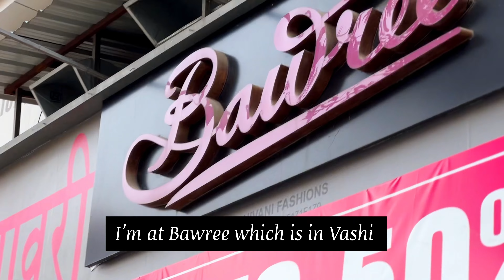Buy Indian wear outfits at flat 50% off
Sale on selection pieces

*Products :* Kurti, Suit, Gown, Chaniya Choli, Sarees,Dress Material & Bridal Wear.

*Explore Our Bridal Lounge @1st Floor*

*Address :*
20/21,Realtech Park, Sector 30A, Vashi Navi Mumbai-400703

*Store Timing* 11.00 am To 8:30 pm (open all days)